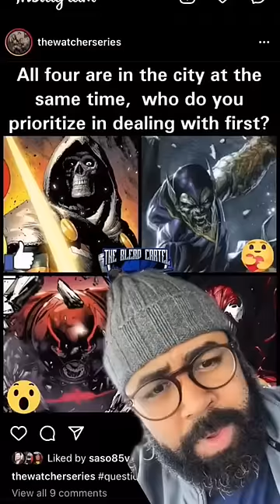Which Villain are you taking on?